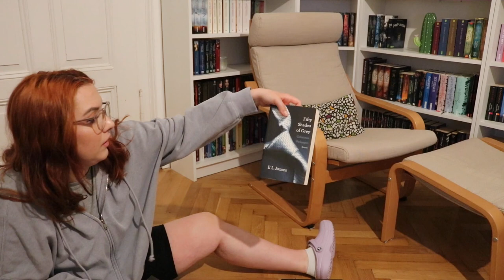BOOKSHELF ORGANIZATION (+ Unhaul & quick Tour)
It's finally time to sort my bookshelf. I really struggled most of the time but I'm glad I finally did it. I immediately sorted out 40 more books and I'm really glad that it's reduced. I will do another detailed tour if you wish.

💫Music i used:
Flickering - VYEN